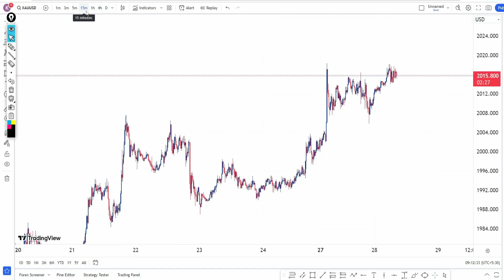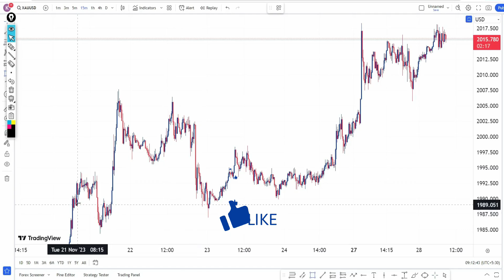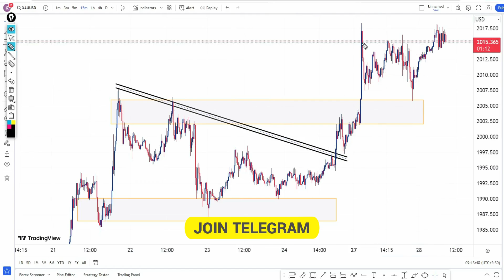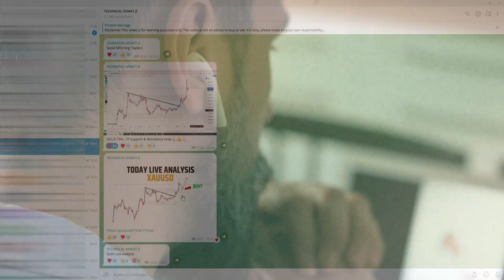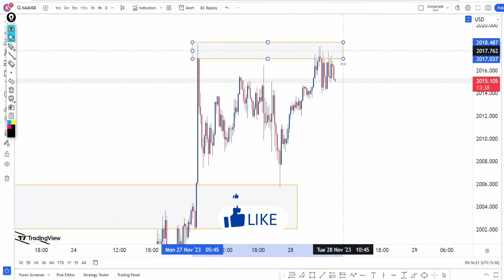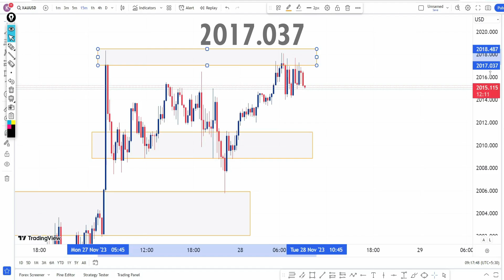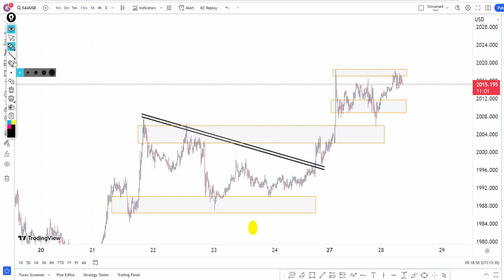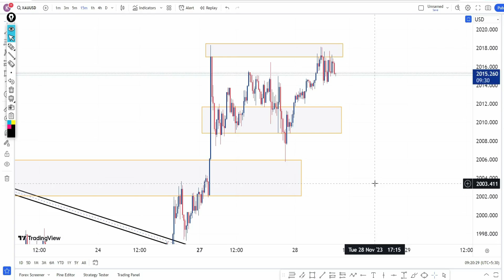Today forecast xauusd 28/11/23 || GOLD Today Simple Analysis in Hindi || Technical kewat ji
Welcome to another learning video of Technical Kewat Ji

Today forex forecast in XAU/USD || GOLD Today Simple Analysis in Hindi || Technical kewat ji

xauusd
forex analysis
forex today xauusd analysis
today live analysis
gold updates today
forex gold analysis today
xauusd analysis
forex ustad
gold technical analysis today hindi
crude oil analysis hindi
forex seekho
xauusd analysis in hindi
xtiusd analysis today
forex
xauusd analysis today hindi
forex live analysis
forex trading
weekly xauusd analysis